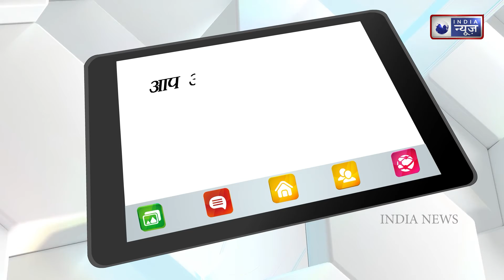Salman Khan said about snake bite: ‘Venomous snake Bit me thrice’, I was hospitalised for 6 hours.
Salman Khan said about snake bite: ‘Venomous snake Bit me thrice’, I was hospitalised for 6 hours | India News National

While narrating the story of being bitten by a snake a day before his birthday, Salman Khan said that he was bitten by the snake not once, but three times. On the occasion of his birthday, Salman told about the incident in detail while talking to the media on the intervening night of Sunday and Monday outside the farm house in Panvel. He said, "A snake had entered the room. In such a situation, the children were scared, so I went to the room to remove the snake. I asked for a wood, which was very small. In such a situation, I asked for a big wood and then I loved it very much. He picked up the snake with the help of the wood and brought it out. The snake wrapped with love on the wood started slowly moving towards my hand. "

अपने जन्मदिन से एक दिन पहले सांप द्वारा काटे जाने की दास्तां सुनाते हुए सलमान खान (Salman Khan) ने कहा कि उन्हें सांप ने एक बार नहीं, बल्कि 3 बार कांटा था. अपने जन्मदिन के मौके पर सलमान ने पनवेल स्थित फार्म हाउस (Salman Khan Farmhouse) के बाहर रविवार और सोमवार की दरमियानी रात मीडिया से बात करते हुए घटना के बारे में विस्तार से बताया. उन्होंने कहा, "एक कमरे में सांप घुस गया था. ऐसे में बच्चे डर गये तो मैं सांप को निकालने के लिए कमरे में चला गया था. मैंने एक लकड़ी मांगी, जो बहुत छोटी थी. ऐसे में मैंने एक बड़ी लकड़ी मांगी और फिर मैंने बड़े प्यार से लकड़ी के सहारे सांप को उठाया और बाहर ले आया. लकड़ी पर बड़े प्यार से लिपटा हुआ सांप बाद में धीरे धीरे मेरे हाथ की ओर बढ़ने लगा. ऐसे में मैंने सांप को बाहर छोड़कर आने के लिए दूसरे हाथ में ले लिया और लकड़ी को छोड़ दिया."